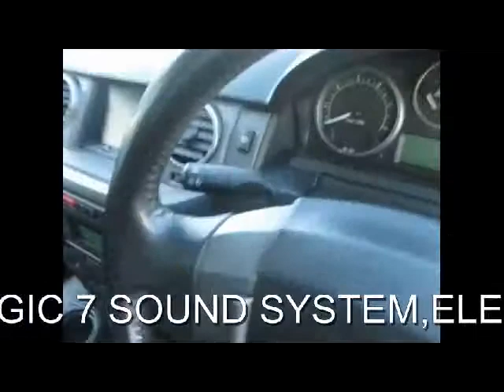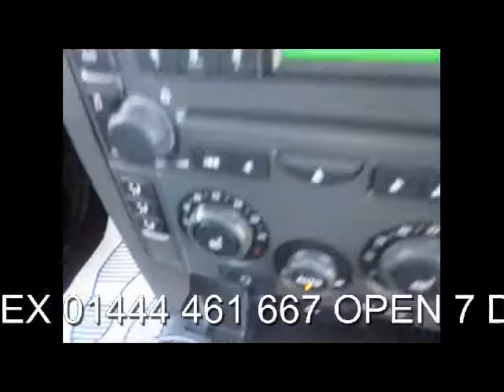FOR SALE 2004 (54) LAND ROVER DISCOVERY 3 TDV6 2.7 HSE DIESEL AUTO 4X4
LAND ROVER DISCOVERY 2.7 TD V6 HSE 5DR AUTO SAT/NAV HEATED LEATHER, 5 Doors, Automatic, Station Wagon, Diesel, 2004 54 Reg, 80,000 miles, DARK BLUE WITH HEATED FULL BLACK LEATHER, MOT-12-2013. THIS IS A 3 FORMER OWNER LAND ROVER DISCOVERY 3 HSE 2.7 TDV6 DIESEL AUTO 7 SEATER 5DOOR 4X4 5DOOR .. IN OUTSTANDING CONDITION...WITH FULL LAND ROVER SERVICE HISTORY ..SATELLITE NAVIGATION FRONT AND REAR HEATED LEATHER SEATS TRIPPLE GLASS EVO PANORAMIC SUNROOFS DAUL CLIMATE CRUISE CONTROL HARMAN KARDON SOUND SYSTEM ELECTRIC HEATED FOLD MIRRORS FRONT AND REAR PARK ASSIST XENONS ROOF RAILS...PLEASE VISIT OUR WEBSITE TO SEE MORE PHOTOS AND TO WATCH A VIDEO... ABS, Alloy wheels, Folding rear seats, Lumbar support, Navigation system, Radio/CD Multichanger, Rear headrests, Traction control, Electrically adjustable drivers seat, Electrically adjustable passenger seat, Rear electric windows, Front electric windows, Alarm, Remote central locking. Insurance Group:14, ...NOW WITH OVER 150 4X4S IN STOCK. PART EXCHANGE WELCOME .FINANCE ARRANGED. FREE DRIVE AWAY INSURANCE AVAILABLE. FREE PARTS AND LABOUR WARRANTY. FREE HPI CHECK. OPEN SEVEN DAYS A WEEK 8.30AM TO 7PM MONDAY TO SATURDAY.